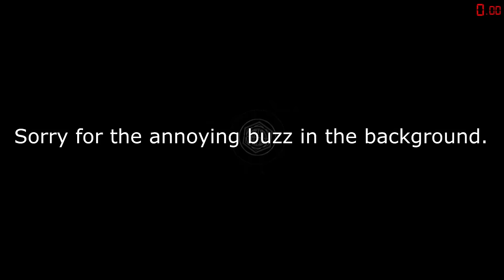Vault of Glass Ex-World Record Speed Run (24:42) By Redeem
Players: "PvT Nuclear", "shootforcookies", "Modern Tryhard", "cbechtold", "Sm0Ke iZ pR0", and "xepicw"
The previous world record was 25:21 set by Alibae's team.
This only took us around 8 tries to beat.
Where you at Tier 1?